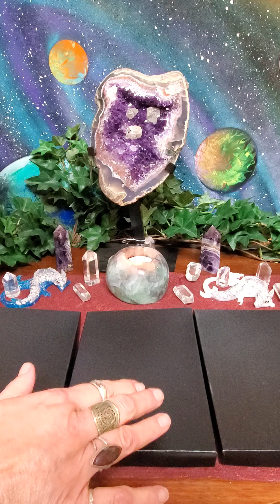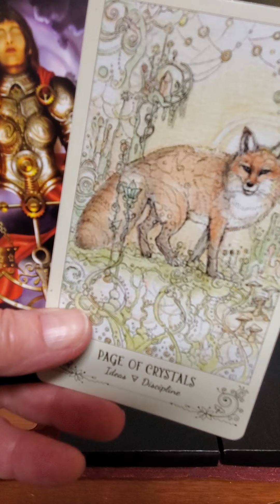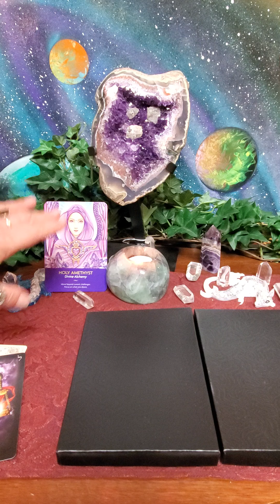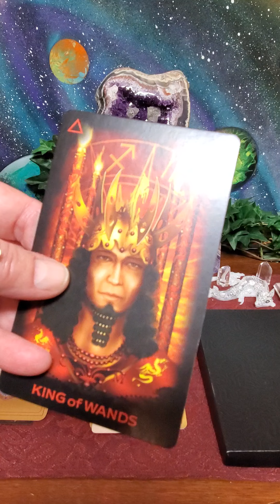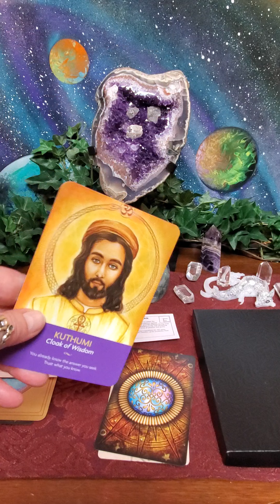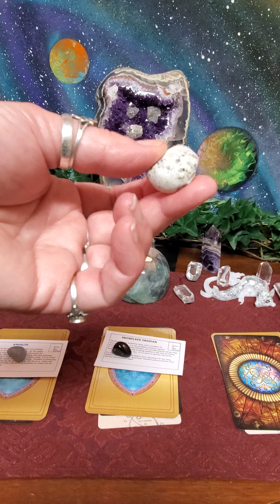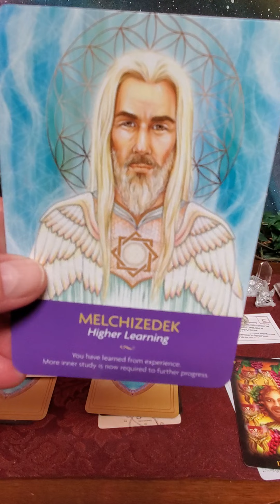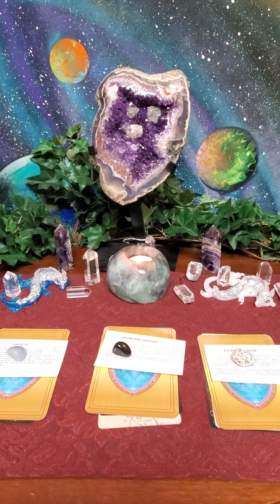'Pick a Stack' Wednesday!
Welcome to today's Pick a Stack reading.  Please note that there is no time specified for the reading, meaning that whenever you listen to the reading is the right time to hear the information.

Your mission is to think of your idea, issue, or question, then select a stack (hidden under a box; to encourage you to use your intuition) from those in the picture, and listen to the reading for that stack.  Each stack contains 1 crystal and 3 cards (from 3 different decks).

At this time, Barbara is not doing any personal readings.